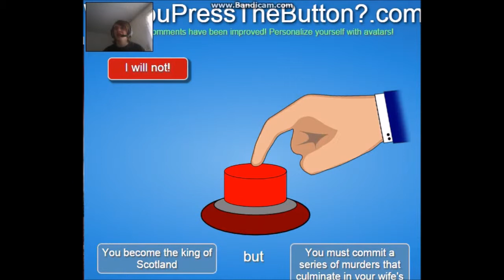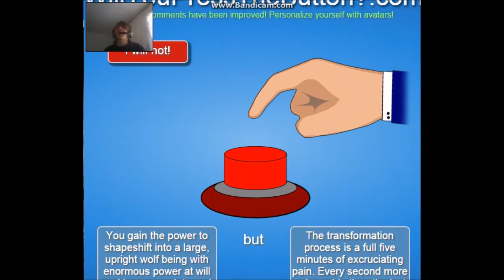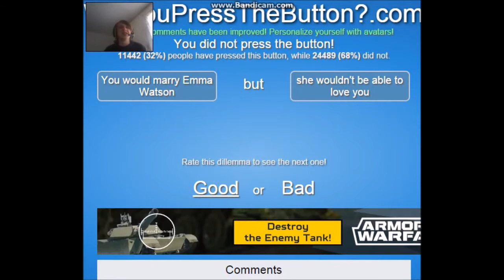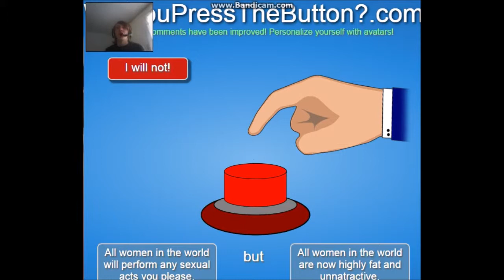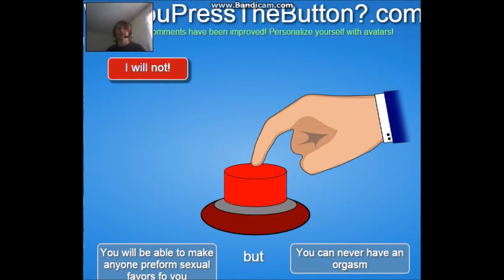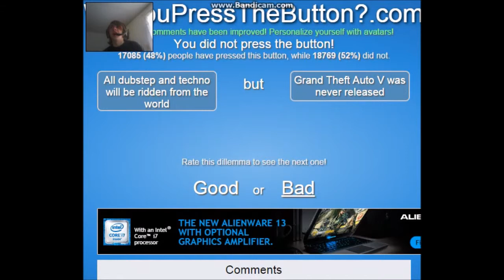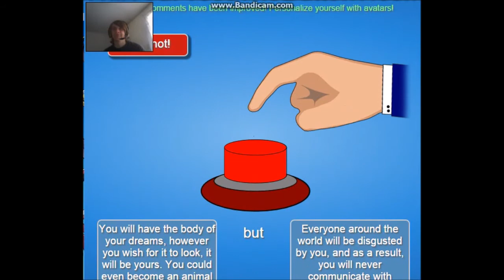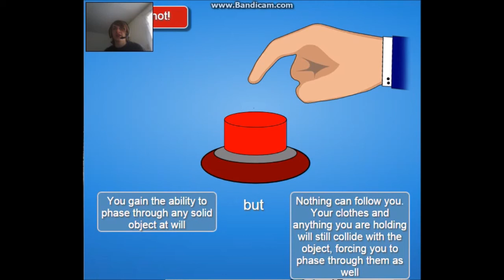Things Get SEXUAL!!!! - Will You Press The Button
I do apologize for the sexual appearances in this video, i did not expect them to go this far.